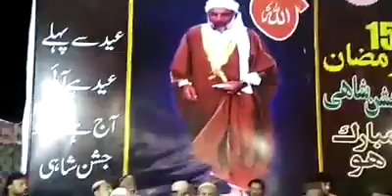21/5/2019 جشن شاہی المرکز کوٹری شریف